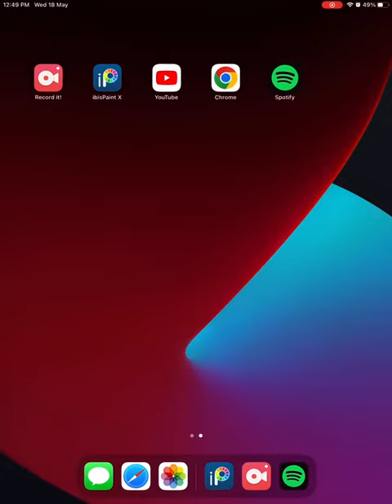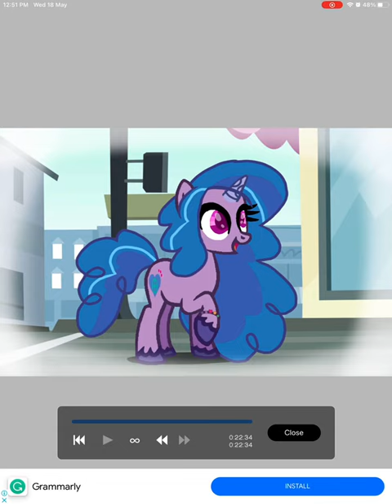Izzy in g4 style/ speed paint